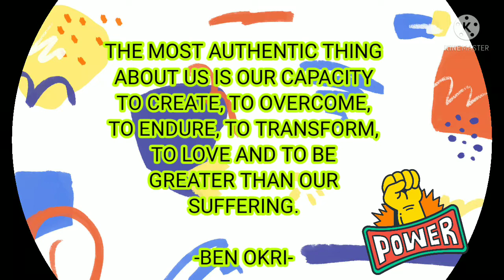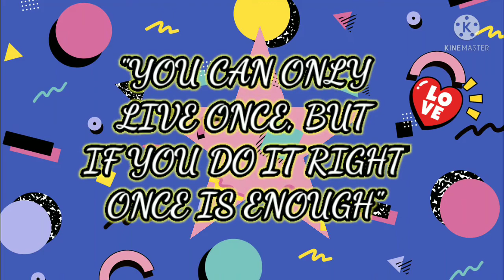INSPERATIONAL QUOTE/STORY VLOG